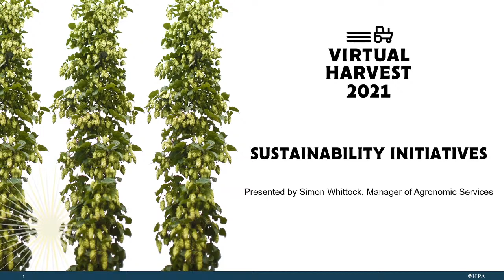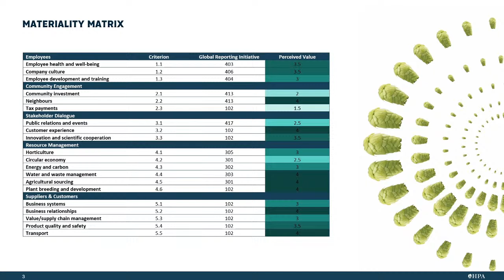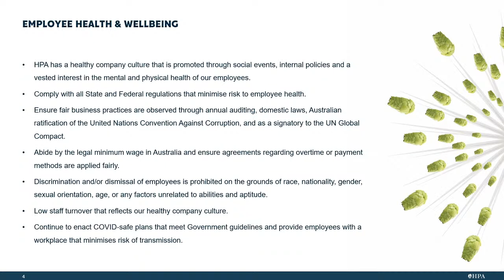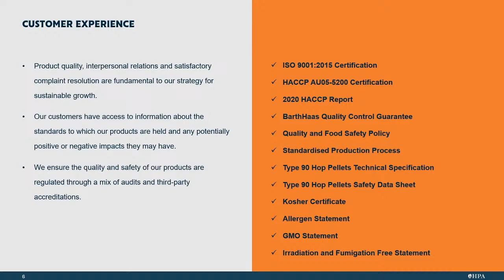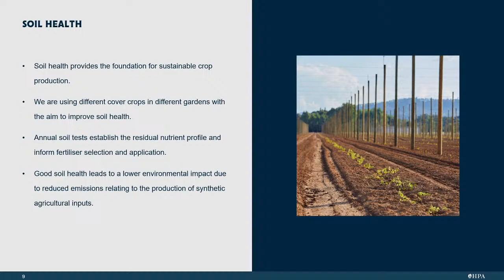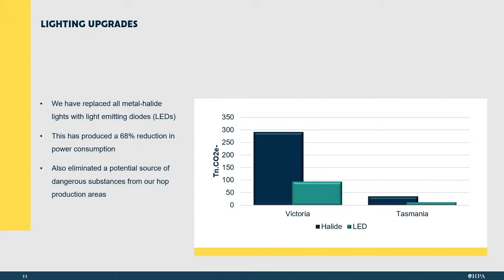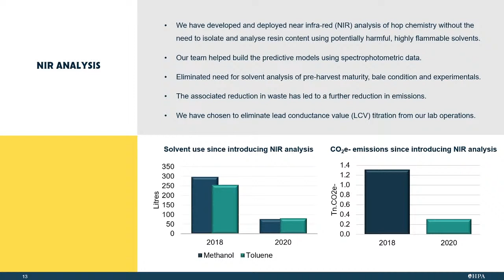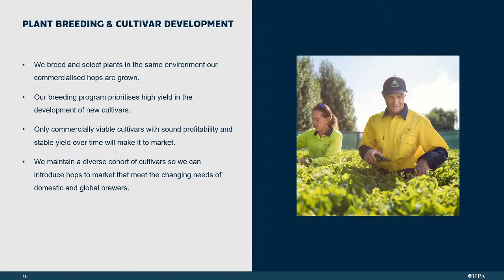Virtual Harvest 2021: Sustainability Initiatives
Our farms are more than fields and hops. They are our communities, customers’ and employees’ future. We seriously consider the economic, environmental and social impact of every decision we make, and are taking shared responsibility for a better world by setting meaningful sustainability targets.